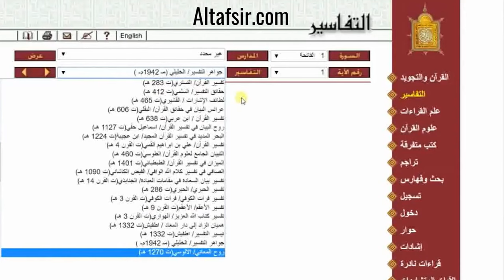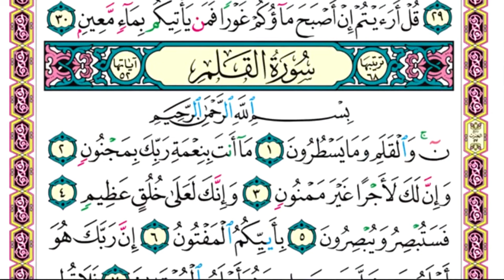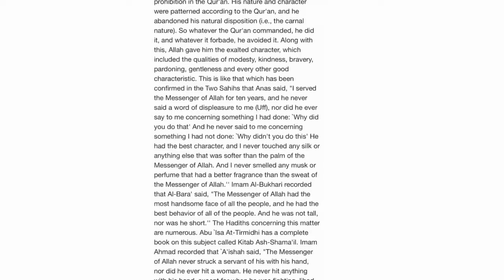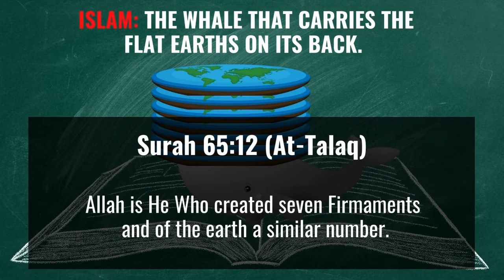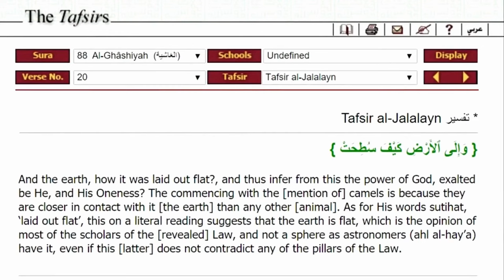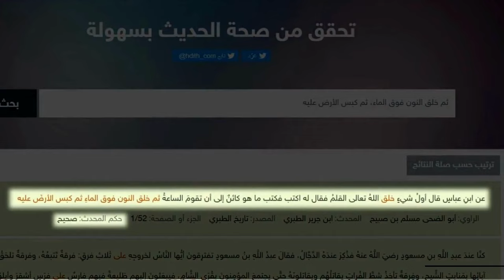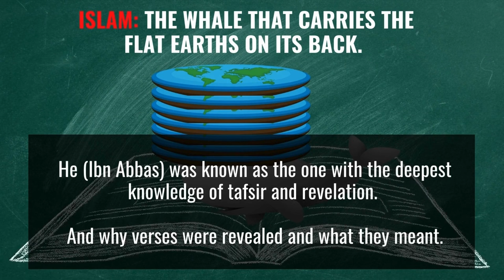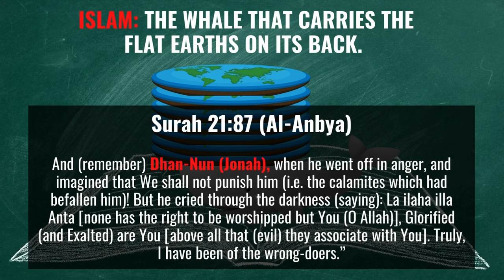Islam: The Whale that carries the FLAT earth on its BACK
Here you can find all the links of the sources mentioned in the video.

Narrated Al-Abbas ibn AbdulMuttalib:
I was sitting in al-Batha with a company among whom the Apostle of Allah (peace_be_upon_him) was sitting, when a cloud passed above them.

The Apostle of Allah (peace_be_upon_him) looked at it and said: What do you call this? They said: Sahab.

He said: And muzn? They said: And muzn. He said: And anan? They said: And anan. AbuDawud said: I am not quite confident about the word anan. He asked: Do you know the distance between Heaven and Earth? They replied: We do not know. He then said: The distance between them is seventy-one, seventy-two, or seventy-three years. The heaven which is above it is at a similar distance (going on till he counted seven heavens). Above the seventh heaven there is a sea, the distance between whose surface and bottom is like that between one heaven and the next. Above that there ARE EIGHT MOUNTAIN GOATS the distance between whose hoofs and haunches is like the distance between one heaven and the next. Then Allah, the Blessed and the Exalted, is above that. (Sunan Abu Dawud, Book 40, Number 4705)